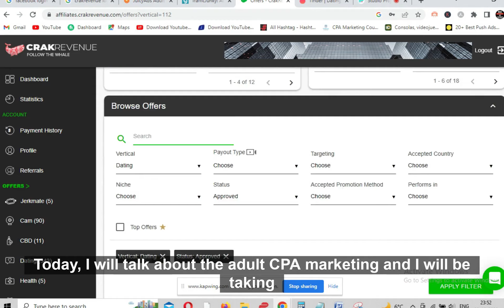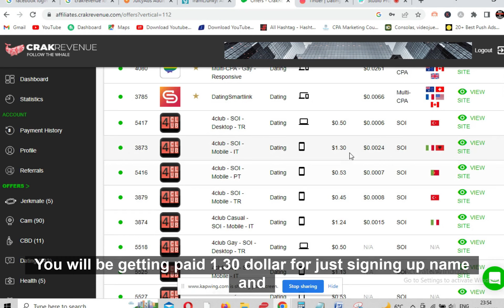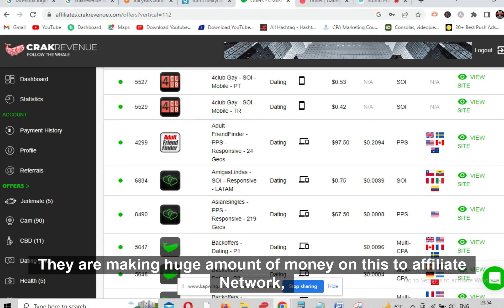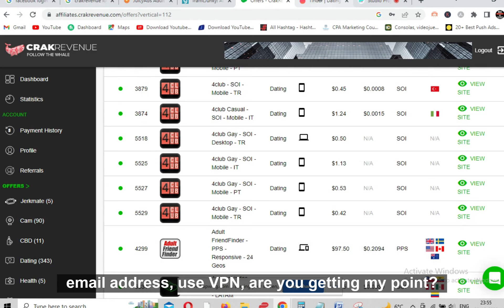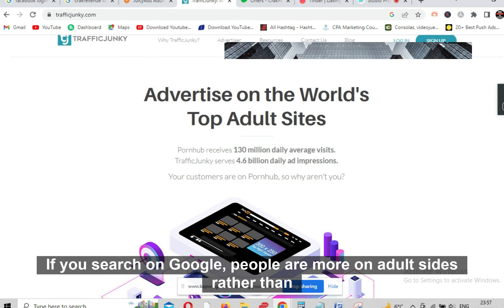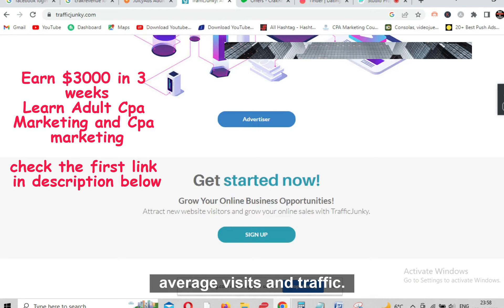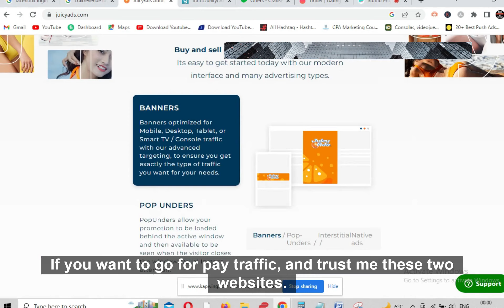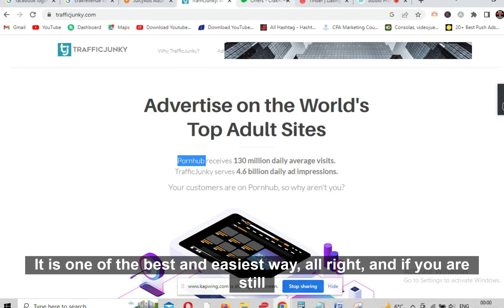Make $40,000 Per Month WITHOUT Selling Your Own Product (Crakrevenue Affiliate marketing)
🔥CPA Marketing/ADULT CPA Marketing Premium Course

(highly effective step by step training course like holding your hands ,
full life time support will be provided to you, So take action now!)

make money
entrepreneurship
entrepreneur
website traffic
business
click funnel
clickbank
cpa marketing
email marketing
how to make money
website development